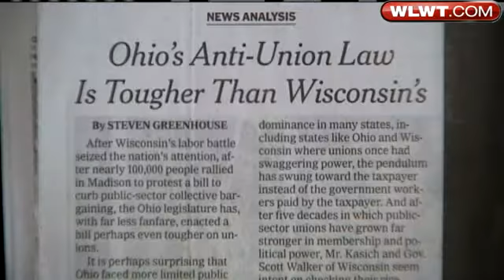As Contracts Expire, Public Workers Will Get New Rules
Now that Gov. John Kasich has signed Senate Bill 5, firefighters are wondering who will set staffing levels for their squads.